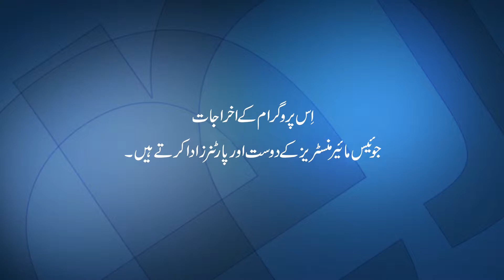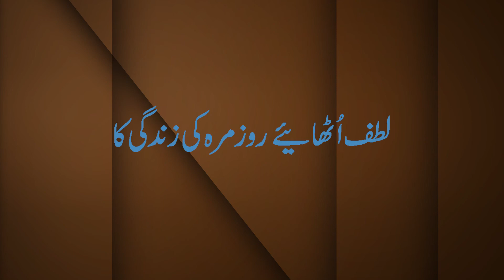1192 1 اجر کا دن آ رہا ہے